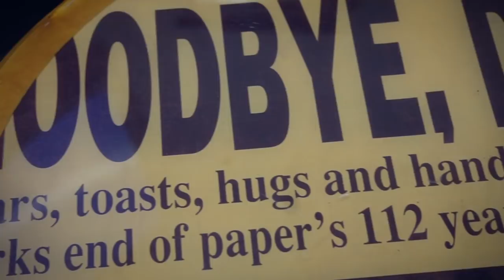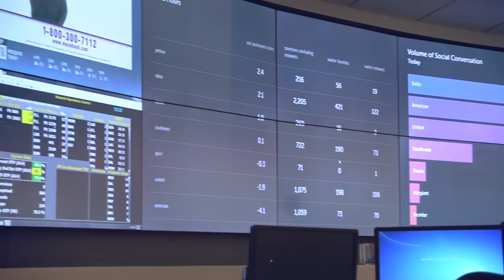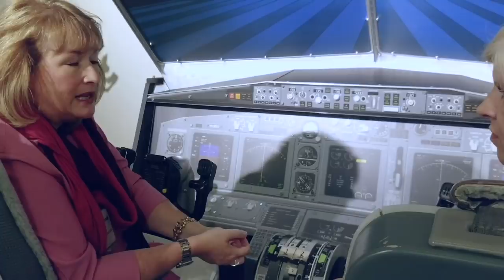In a Car with IPR | Episode One Featuring Linda Rutherford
Join Southwest's SVP and CCO Linda Rutherford as we take flight in our very first InACarwithIPR episode!✈️ In this episode, get a behind-the-scenes tour of Southwest's headquarters in Dallas, Texas, alongside valuable communications insights from Linda Rutherford.